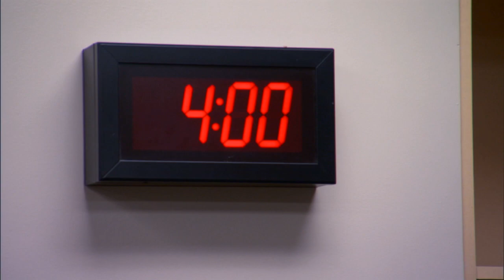The Association: Denver Nuggets Ep. 5 Trailer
Check out a sneak peak at the next episode of The Association: Denver Nuggets as we take you inside Nuggets practice and gameday preparation!